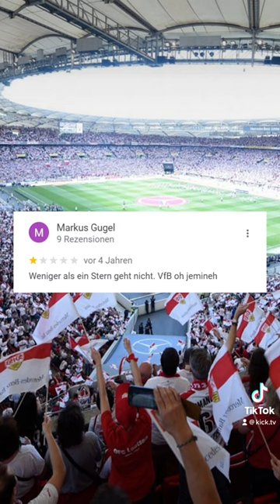Welches Stadion als nächstes?😂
Noch mehr solcher kuriosen Szenen, Traumtore und vielem mehr aus dem Amateurfußball findest du jede Woche auf unserem KICK.TV-Kanal. Wir liefern dir alles, was die Amateurligen zu bieten haben.